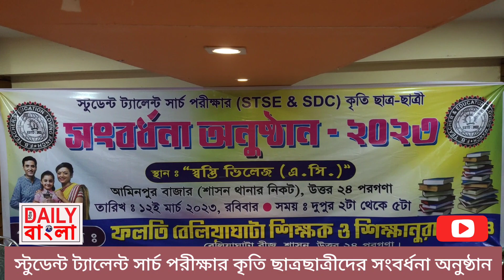১২.০৩.২০২৩ স্টুডেন্ট ট্যালেন্ট সার্চ ২০২৩